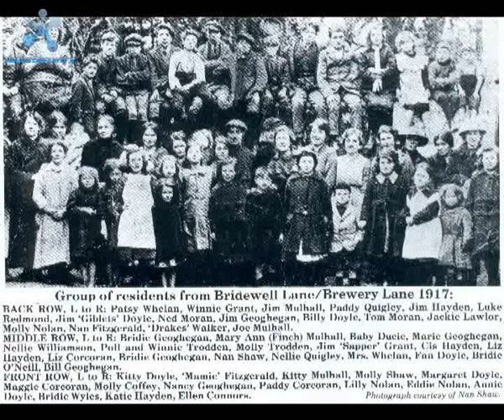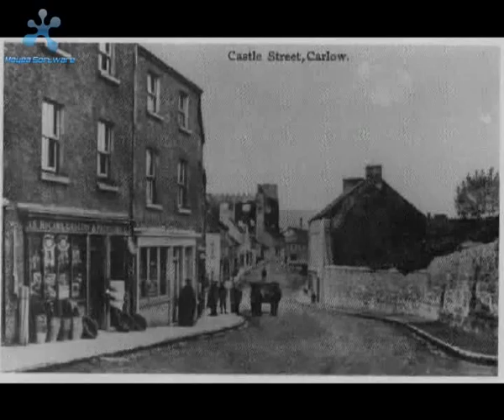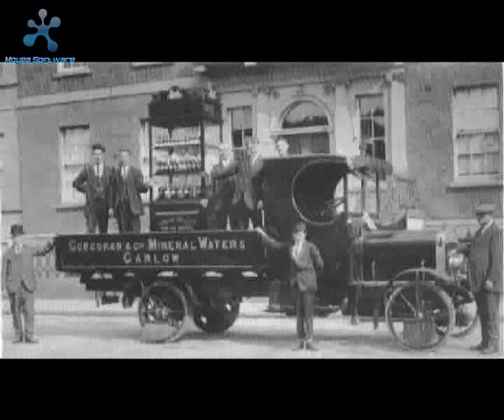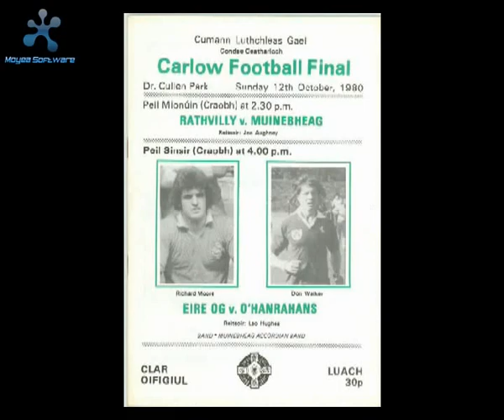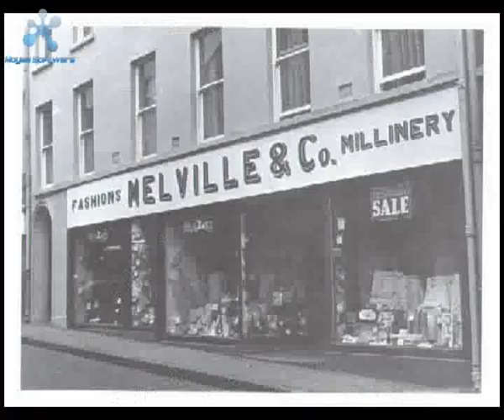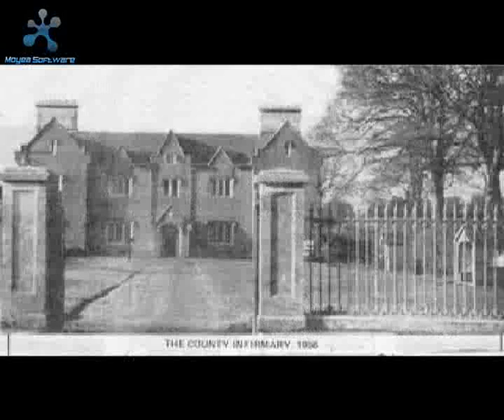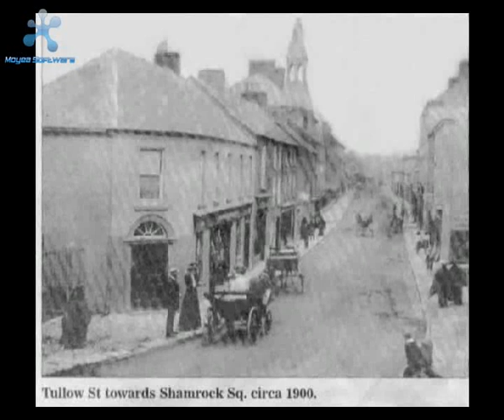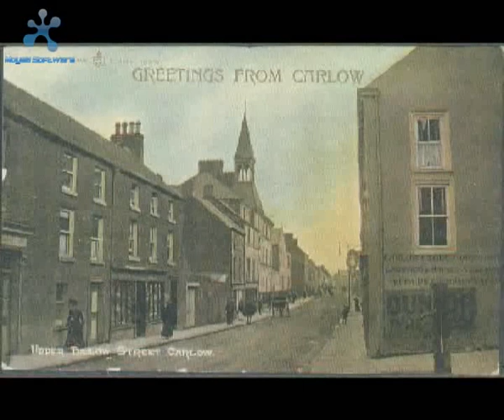Carlow times gone by - Part 1 By Thomas Walker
Slideshow of some old photos of Carlow